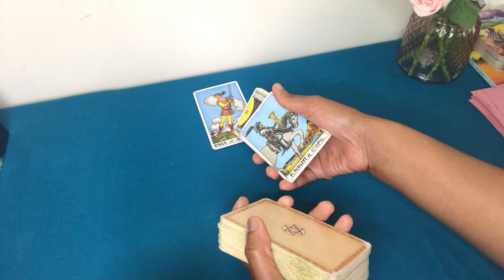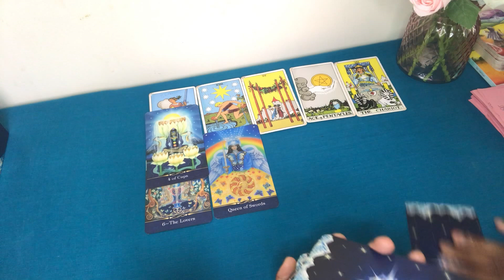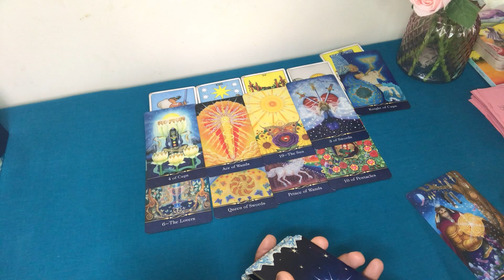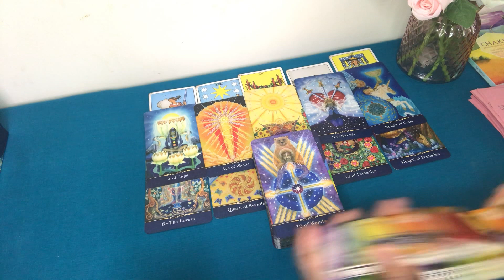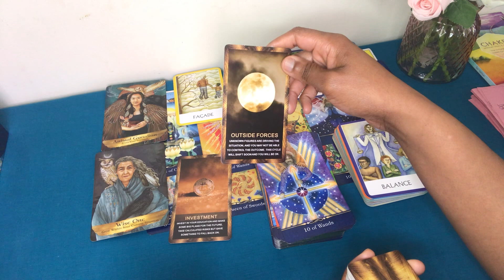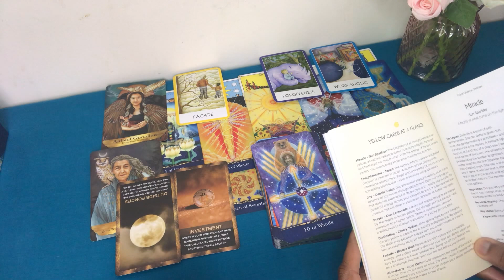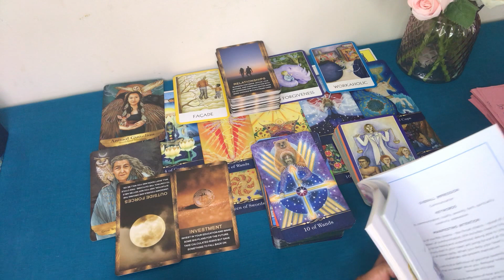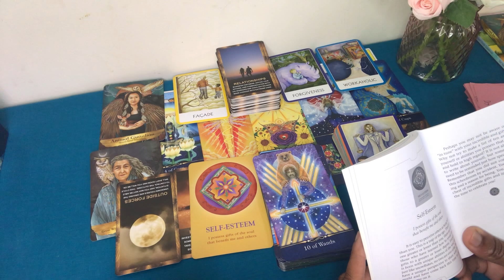GEMINI ♊️ YOU WILL BE IN A COMPLETELY NEW PLACE BY MID-JULY 💫 8-15 JULY 2024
💜💫  𝑾𝑬𝑬𝑲𝑳𝒀 𝑬𝒏𝒆𝒓𝒈𝒚 𝑭𝒐𝒓𝒆𝒄𝒂𝒔𝒕𝒔 𝒂𝒏𝒅 𝑪𝑶𝑳𝑳𝑬𝑪𝑻𝑰𝑽𝑬 𝑬𝒏𝒆𝒓𝒈𝒚 𝑼𝒑𝒅𝒂𝒕𝒆𝒔 🌟

💫 Embodied Waters is a name that is divinely inspired. It reflects on and explores the complexity of BEING; water contained within a body... heaven in human form... heaven and earth combined.. descension and ascension processes... are some of the ways (as I continue to discover more depth) to describe the purpose of the channel...

~ PS
1) Many of the readings (including Weekly Forecasts) are  also MAPS/ PATHWAYS. APPLY as you feel guided to
3) Based on the healing nature of some readings, please DO NOT listen while driving or operating heavy machinery.